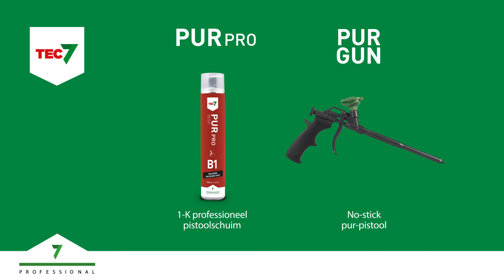Pur Pro Venster Installeren